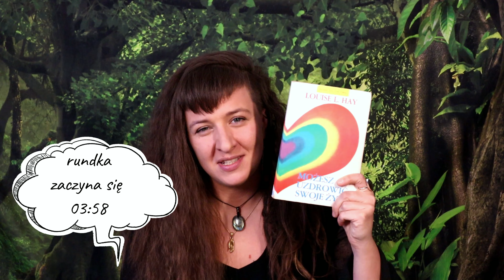Co zrobić jeśli nie lubisz swojej pracy - EFT i afirmacje Luizy Hay ♥ Kat Shakti EFT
Dzisiaj afirmacje Luizy Hay dotyczące pracy - skorzystaj z nich jesli naprawde ciężko jest Ci polubić swoją pracę, bądź jeśli jesteś bezrobotna/y. Pierwszy krok do satysfakcji z pracy to uwierzyć w to, że jest możliwe byś miał/a cudowną pracę i stać się wdzięczną/ym za to co już jest w Twoim życiu, zacząć doceniać to co już jest dobre w Twojej pracy/sytuacji, nawet najmniesze szczegóły, sprzęty które ułatwiają Ci życie, fajnego współpracownika, dobry widok z okna, co kolwiek to jest :)

W bezkresie życia w którym jestem, wszystko jest doskonałe, całkowite i pełne.
Moje niepowtarzalne zdolności i umiejętności napełniają mnie
i wyrażają się w sposób głęboko mnie satysfakcjonujący.
Zawsze jest któs, kto szuka tego, co mam do zaoferowania.
Zawsze jest zapotrzebowanie na moją ofertę, i mogę wybierać, co chcę robić.
Zarabiam wystarczająco dużo, robiąc to, co sprawia mi satysfakcje.
Moja praca to radość i przyjemność.
Wszystko jest dobre w moim świecie.

WAŻNE:
Pamiętaj, że im bardziej konkretny i specyficzny będzie Twój tapping tym lepsze będą efekty. Nie bój sie zmieniać moich zdań, dodawać imion, dopowiadać, ukonkretniaj najlepiej jak potrafisz dla najlepszych efektów, to właśnie w byciu specyficznym przy pomocy EFT dzieją się prawdziwa transformacja.

Jeśli chcesz mi podziękować za moja prace i filmy na YouTube to możesz zostać moim patronem lub matronką na

lub wysłać mi dotacje na konto Adam Piotrowski (mam Polskie konto na imię mojego brata)
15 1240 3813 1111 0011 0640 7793

Inny sposób wparcia mojego kanału to lubienie filmów a zwłaszcza komentowanie ich oraz udostępnianie :) Można też np. zrobić zrzut ekranu z filmu i udostepnić to na mediach społecznościowych tagując mnie jako @iamKatShakti albo Kat Shakti EFT na facebook'u. Za wszelkie wsparcie finansowe i inne pięknie dziękuje dziekuje dziękuje! 🧡🧡🧡

0:00 witajcie
3:58 zaczynamy rundke
5:50 koniec rundki

Pukajcie a wam otworzą się umysły na nowe możliwości ♥

Co robie jak nie joguje i się nie pukam po głowie oraz kontakt na kolaboracje:
@iamKatShakti albo @KatShakti

Muzyka: Co-Jack

 Nie jestem lekarzem, a przedstawione tutaj informacje nie mają na celu zastąpienia odpowiedniego leczenia przez lekarza lub specjalistę zdrowia psychicznego. EFT jest wciąż w fazie eksperymentalnej i chociaż coraz więcej lekarzy i ekspertów przyjmuje go, nie możemy twierdzić, że jest on wolny od ryzyka. Nie znam nikogo, kto doświadczył negatywnych skutków ubocznych korzystania z tych filmów, ale różni ludzie wymagają różnej opieki, a w zależności od wielu zmiennych możliwe jest odkrycie głębszych problemów w procesie, których ten film nie jest w stanie rozwiązać. Zaleca się skonsultowanie z wykwalifikowanym lekarzem przed użyciem tej techniki. Biorąc to pod uwagę, mam nadzieję, że spodoba ci się ten film i okaże się przydatny, i że podzielisz się nim z innymi.

Zdrowia i szczęścia życzę!